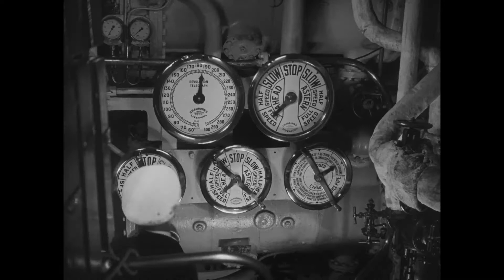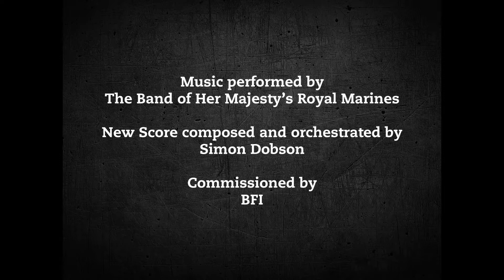The Battles of Coronel and Falkland Islands (Trailer)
The restored version of Walter Summers’ docu-drama The Battles of Coronel and Falkland Islands (1927) is a splendid example of the BFI National Archive’s work in the field of film restoration.

The film is a thrilling reconstruction of two decisive naval battles from the early stages of the conflict. Filmed on real battleships supplied by the Admiralty, this monumental production was shot mostly at sea near Malta, with the Scilly Isles a convincing stand-in for the Falklands.

The restoration was done by the BFI National Archive with support from Matt Spick, the Gosling Foundation, the Hartnett Conservation Trust, PRS for Music Foundation and the Charles Skey Charitable Trust.